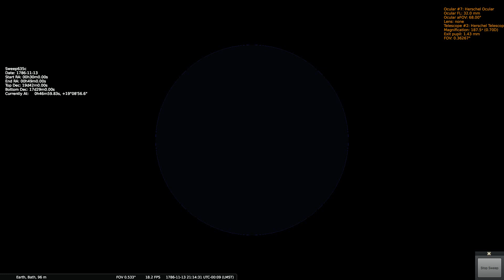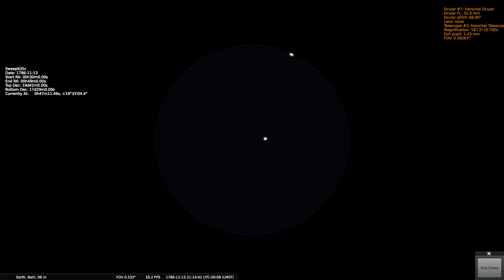Herschels Sweep 635c